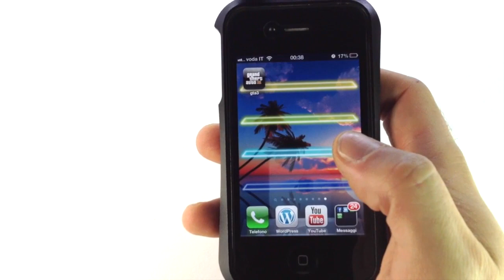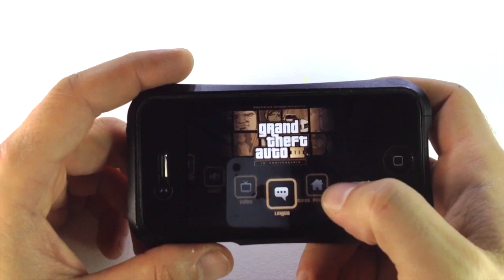GTA 3 for iPhone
Finalmente è sbarcato sui dispositivi Apple il fantastico GTA3 con una grafica completamente rigenerata in HD